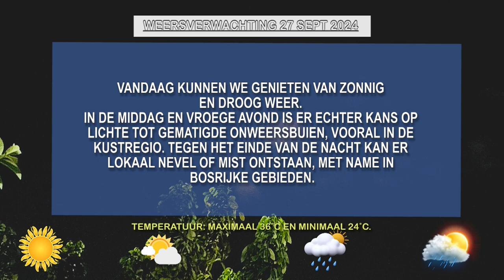27 09 2024 WEERSVERWACHTINGEN VAN 27 TOT 28 SEPT'24